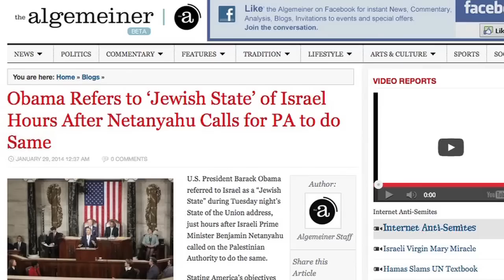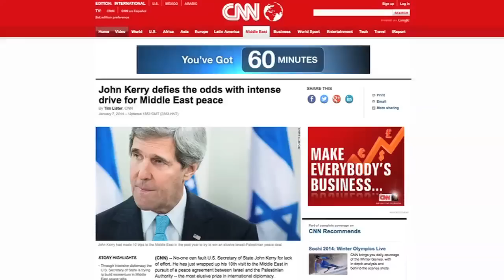Israeli-Palestinian Conflict: One State is the Solution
Professor Nadim Rouhana of Tufts University talks to Newsclick about the major points of disagreement that have emerged in the course of negotiations between Israel and Palestine. He says that the presence of Israeli forces in the Jordan Valley, the fact that Israel does not wish to part away with Jerusalem, the issue of Palestinian settlements on Israeli land and the identity of Israel as a Jewish state are the four main points of contention between the two countries. He characterizes Zionism as a form of colonialism and argues that legitimizing a Jewish state would amount to legitimizing colonialism and therefore denounces the two-state solution. He strongly criticizes the role of the US Government in furthering this exclusionary nationalism and says that the only solution is a one-state solution where Israelis and Palestinians live as equal citizens.